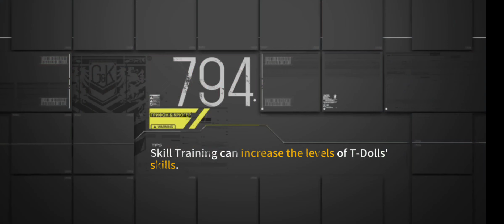Let's play Girls Frontline: Petite Courier I 1-1N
This is an oddball episode as its the first of the night battles but i won't continue it until after i do chapter 3, enjoy